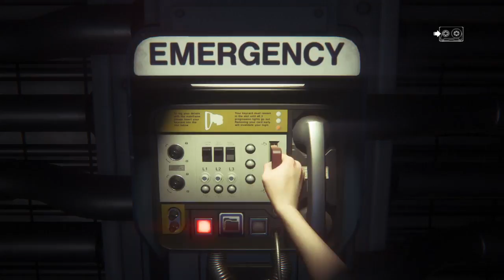Alien: Isolation /Schwer/ Blind/ HD Ps4 (Part 6)